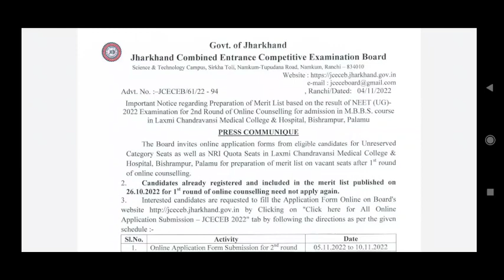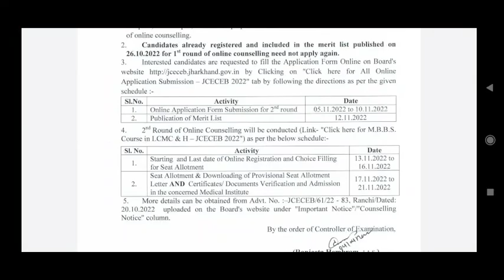LCMCH Bisrampur plamu,2nd round counseling schedule Released // Which candidates are eligible//Last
Join my telegram channel, all important pdf and information will provided in this channel